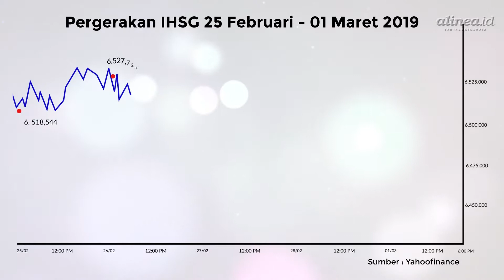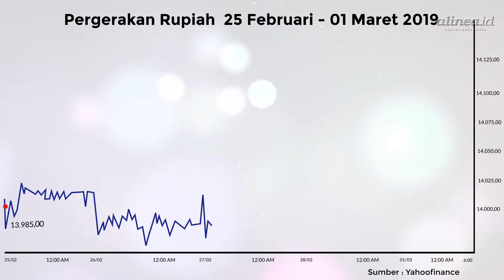[MARKET REVIEW] Cermati Sentimen Global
Pertemuan Kim Jong Un dengan Donald Trump dapat menjadi faktor yang mempengaruhi pergerakan IHSG. Yuk simak ulasannya